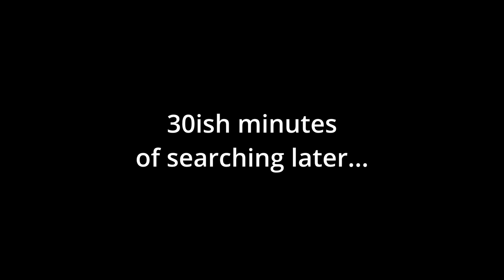Is THIS The RAREST Mushroom?! - Sneaky Sasquatch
In today's video, we stumble upon an extremely rare mushroom and we also do some searching for some dinosaur bones! Enjoy!